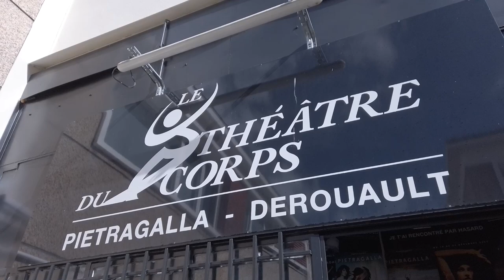[INTERVIEW] JULIEN DESPREZ : 'BODY & SOUND' | Théâtre du Corps Marie Pietragalla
Julien Desprez, Julien Derouault et les danseurs apprentis du CFA du Théâtre du Corps
Dans le cadre de la Nuit blanche | 02/10/2021

Interview réalisée lors des répétitions de 'Body & Sound' où Julien Desprez, guitariste électrique de la scène expérimentale, travaille le lien entre musique et danse avec les danseurs apprentis du CFA du Théâtre du Corps.
Julien Derouault, chorégraphe et fondateur du Théâtre du Corps avec Marie-Claude Pietragalla, propose avec la toute première promotion des apprentis de son centre de formation, une performance chorégraphique sur l’univers musicale de Julien Desprez basée sur l’improvisation et le ressenti.